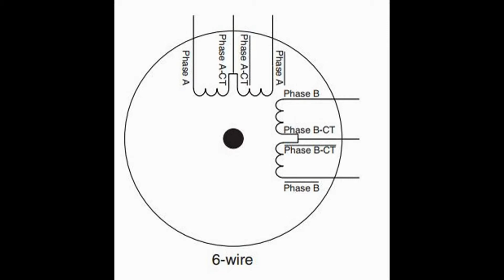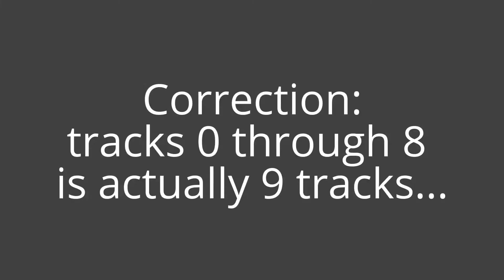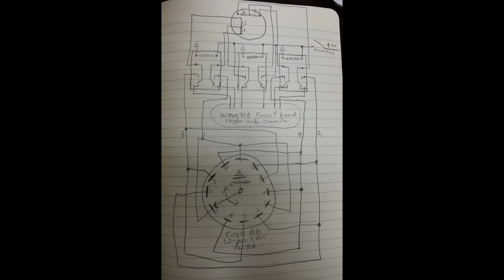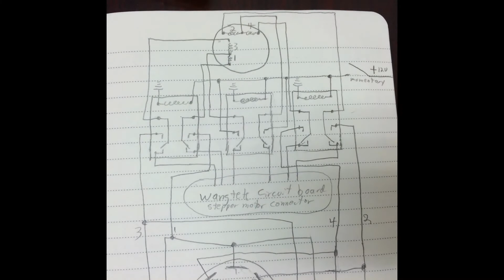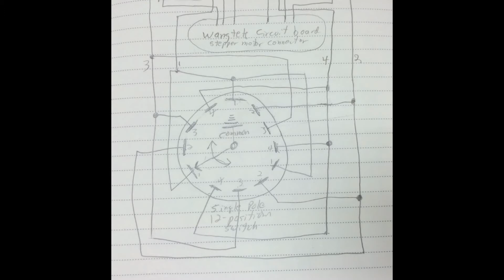Universal QIC Data Tape Reader - Manual Track Adjustment Modification